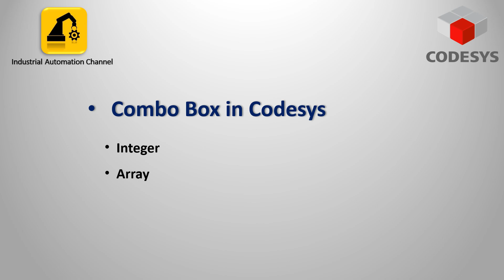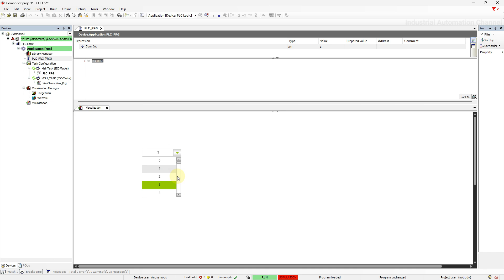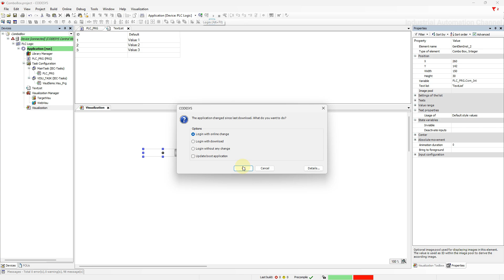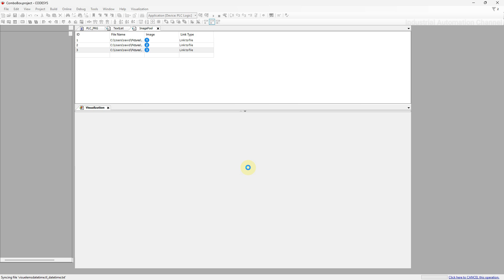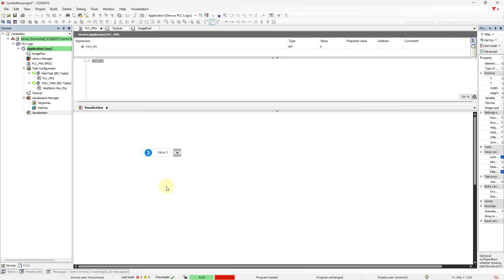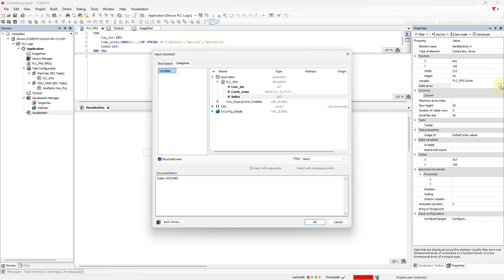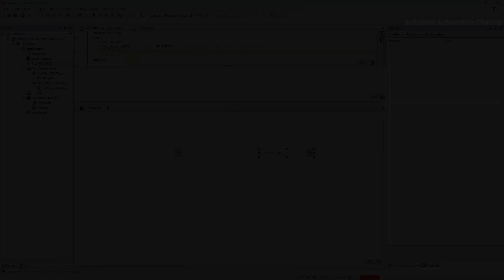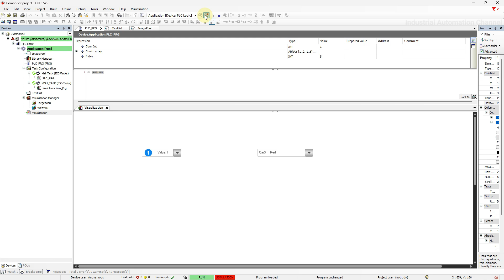How to Use Combo Box in Codesys Visualization | Tutorial #27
In this step-by-step Codesys 3.5 tutorial, you’ll learn how to use a Combo Box in the Visualization editor to display and modify variables. We’ll link integer and array values to the Combo Box and make the visualization interactive.

What you’ll learn:
• Add and configure a Combo Box in Codesys Visualization
• Connect integer or array variables to the Combo Box
• Display readable text options using a Text List
• Update variables dynamically when the Combo Box value changes

⌚Timestamps:
00:00 - Intro
00:55- Combo Box Integer
02:20- Text List
03:43- Image Pool
07:05- Combo Box Array